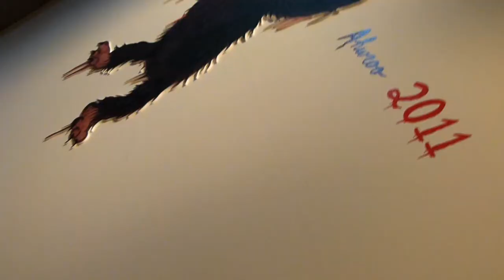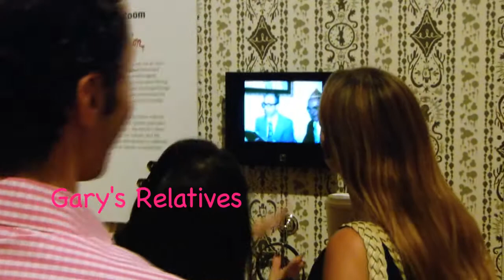Gary Baseman's House Party